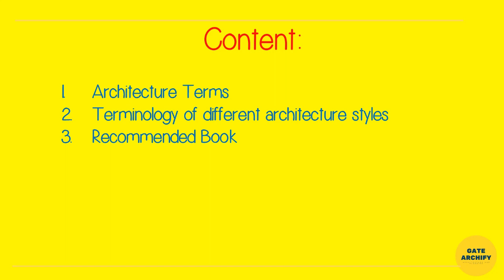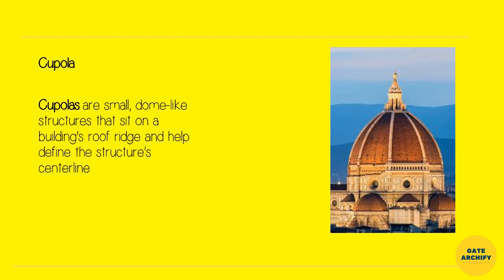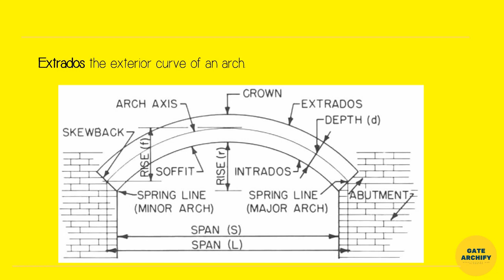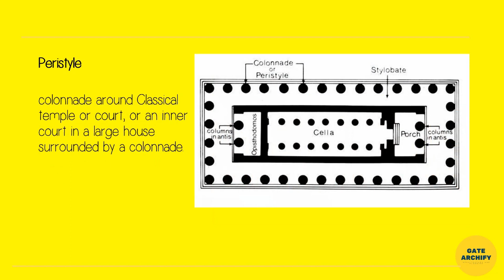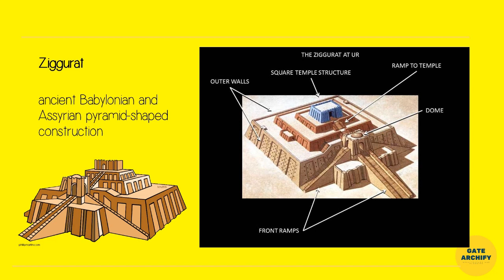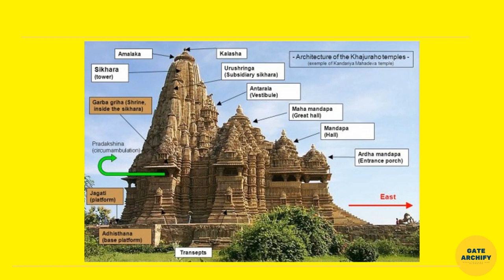GATE - Architecture and Planning - Architectural Terminologies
GATE - Architecture & Planning - Architectural Terminologies

Discussed in this video:
1. Architecture Terms
2. Terminology of different architecture styles
3. Recommended Book

Please let me know the topics that you find difficult to understand, I will upload the lecture of that explanation.

Welcome to my 5th video on GATE - Architecture and planning.